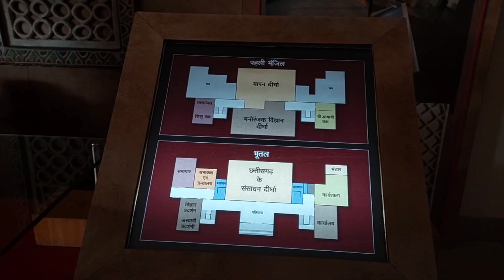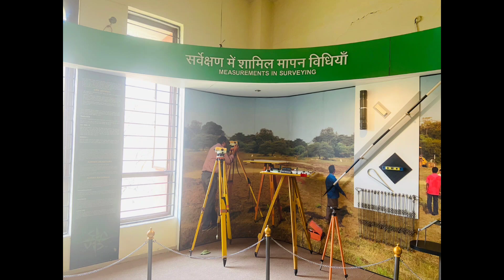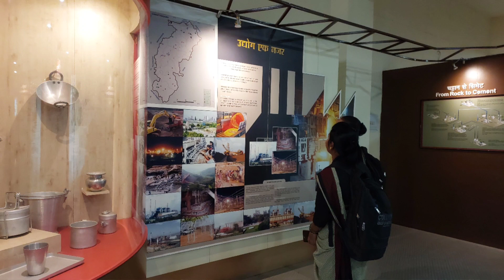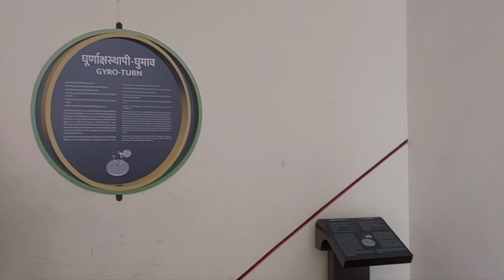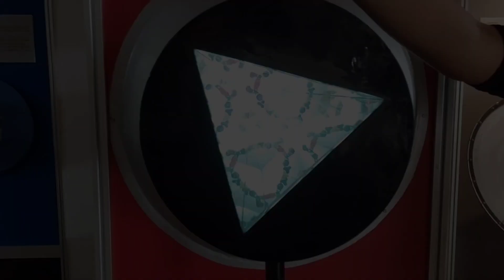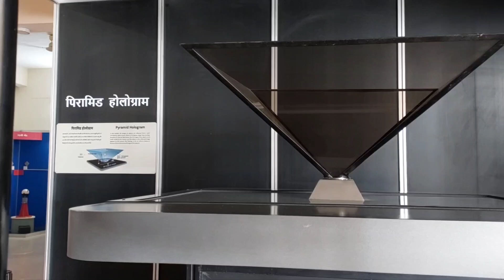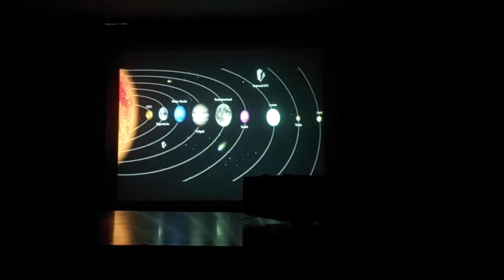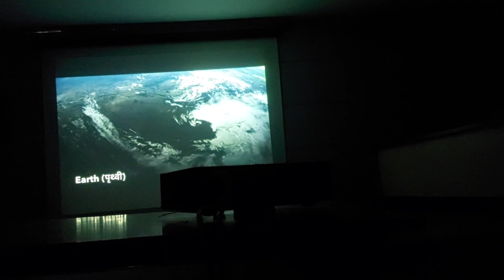Columbia College: Educational Tour to Chhattisgarh Science Centre, Raipur 2023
Columbia College organized a one-day educational tour to Chhattisgarh Science Centre, Raipur. The visit proved to be a great way to arouse curiosity in the minds of the pupil teachers and was a thrilling and motivating experience. This visit helped the pupil teachers to understand the values and assumptions inherent in the development and interpretation of scientific knowledge.